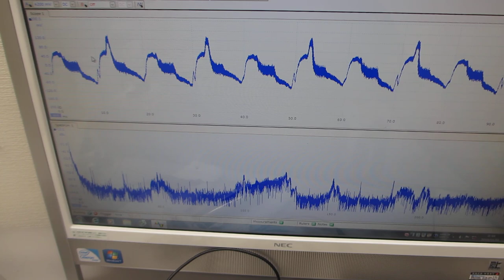叩いて超音波の伝搬現象を測定・確認する実験（超音波システム研究所）